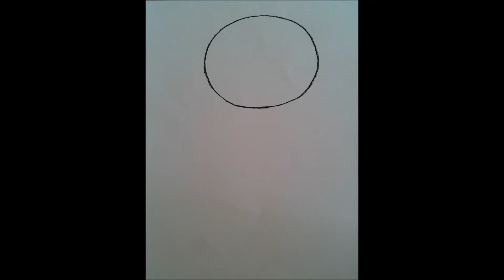Nombre Propuesto: Bocadito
Participante: Claudia Aburto
Veracruz